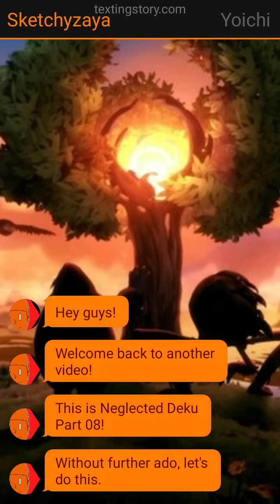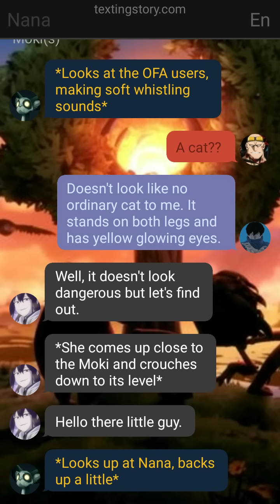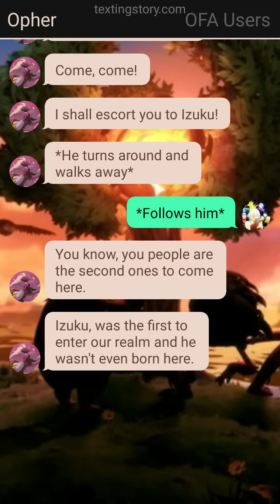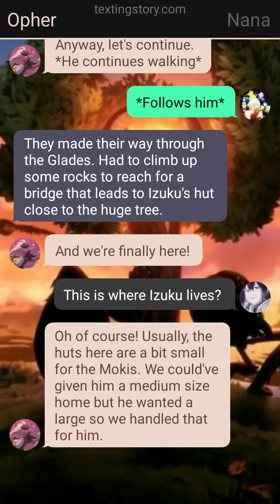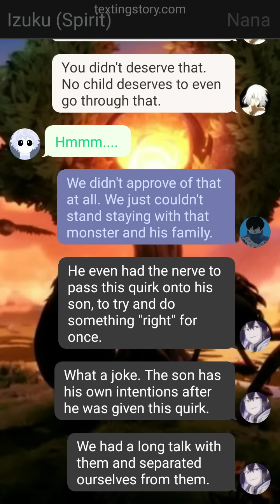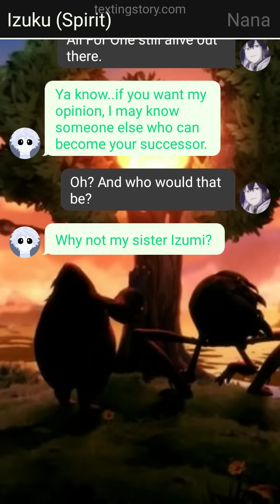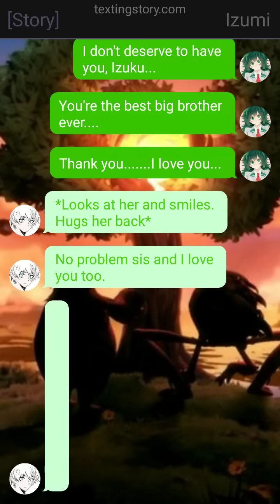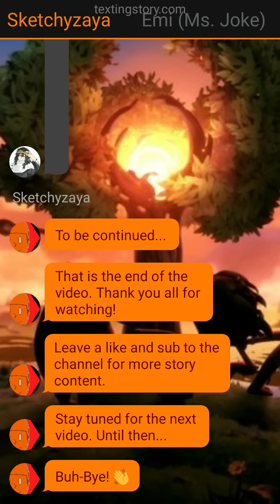Neglected Deku | MHA Texting Story | Part 08